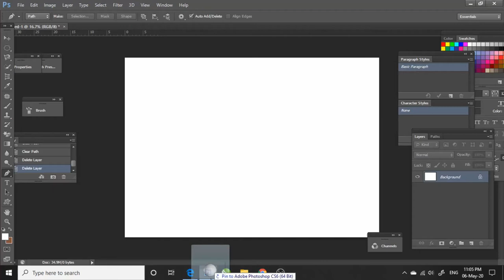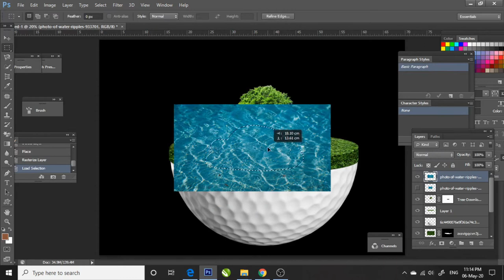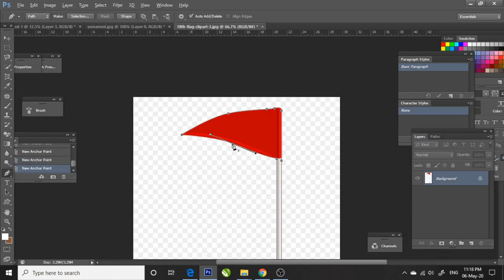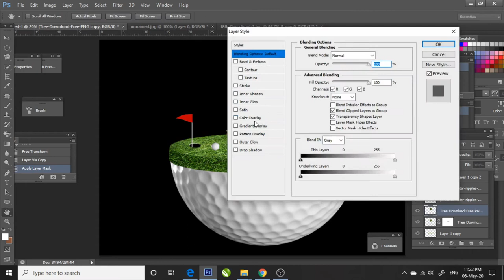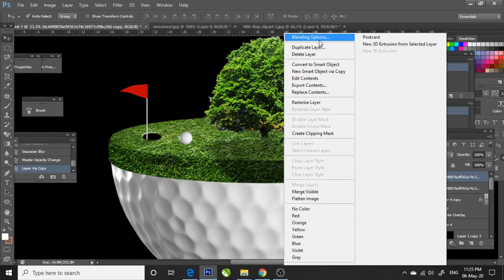How to manipulate a golf ball in Photoshop | Landscape | Photoshop tutorial